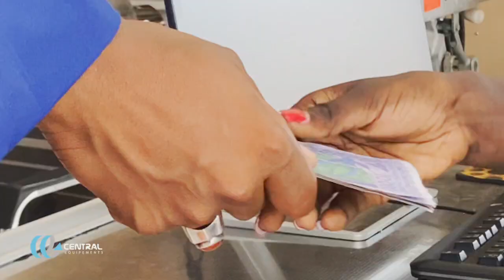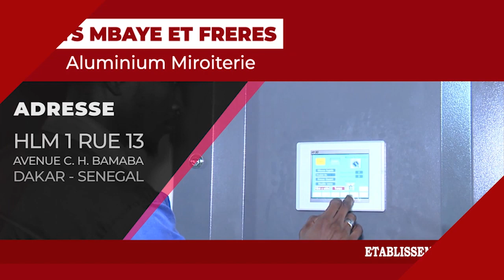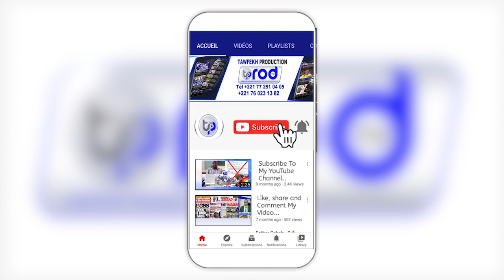Episode 8 MOSQEE MONTAGNE SAINTE GABON JAAR JAARI SERIGNE TOUBA WADIAL GRANDE MAGAL DE TOUBA 2023